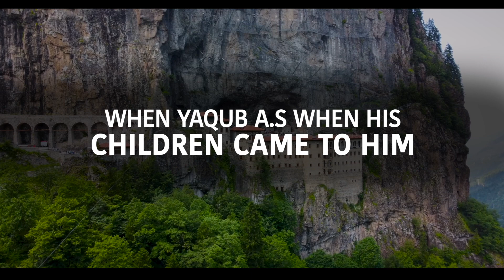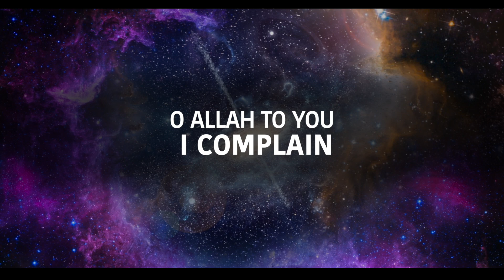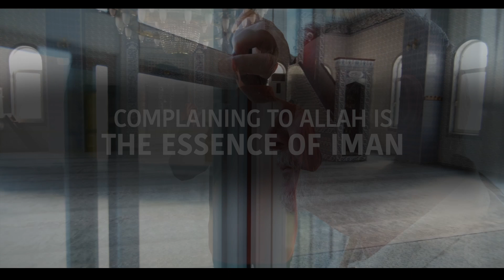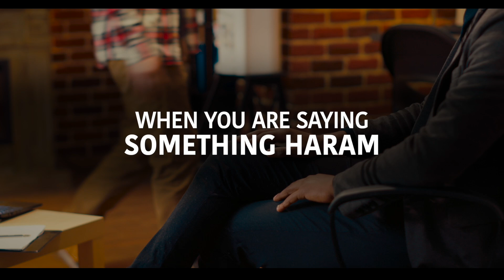ALLAH MADE THIS TYPE OF COMPLAIN HARAM ( WARNING ! )